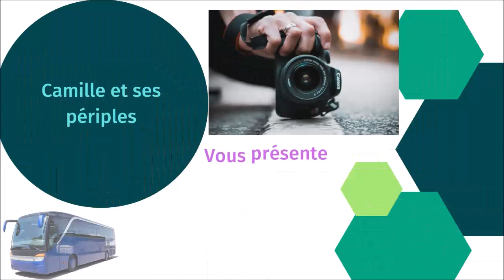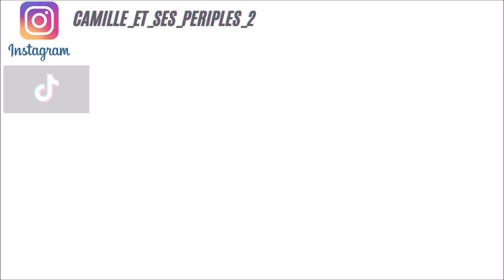Galerie photos mois de décembre #3